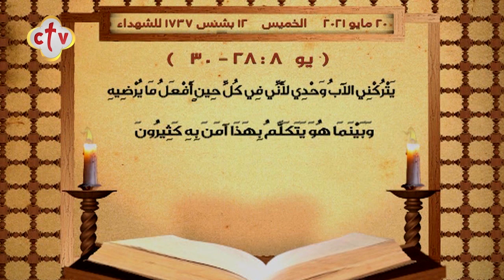إنجيل قُداس | يوم الخميس 12 بشنس 1737 للشهداء | الموافق 20 مايو 2021 ميلادية